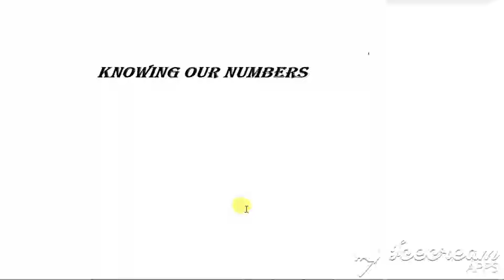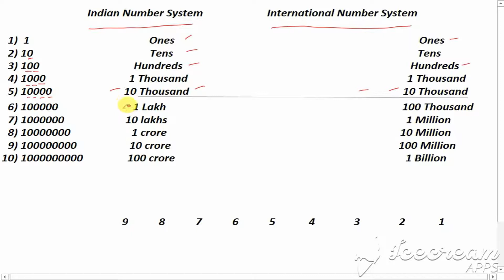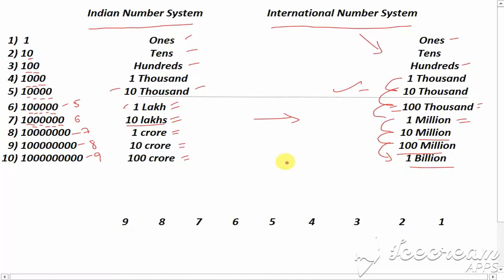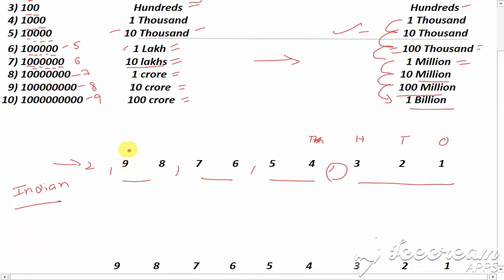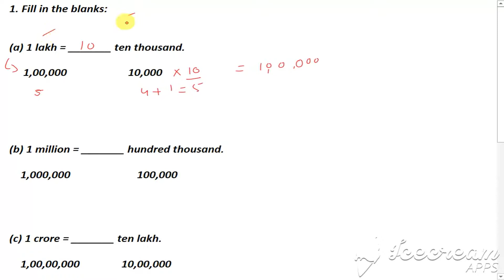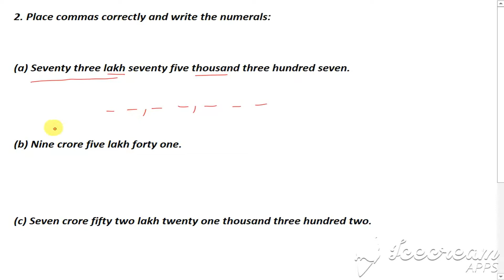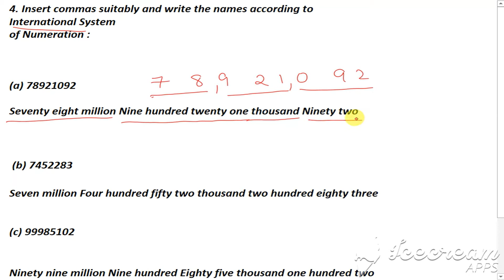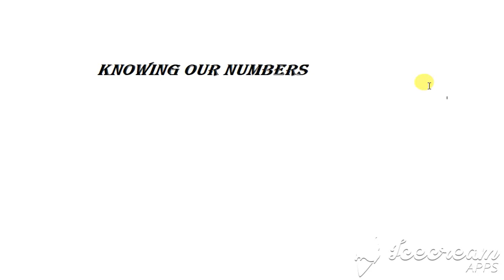class 6 maths ch 1 Ex 1.1 (Q1 Q2 Q3 Q4) || Knowing our numbers || Lecture 1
In this video i can explain you class 6 ch 1 Ex 1.1 (Q1 Q2 Q3 Q4 ) || knowing our numbers || Lecture 1

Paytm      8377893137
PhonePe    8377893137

UPI        padhaishadhai@upi

Bank Details:-